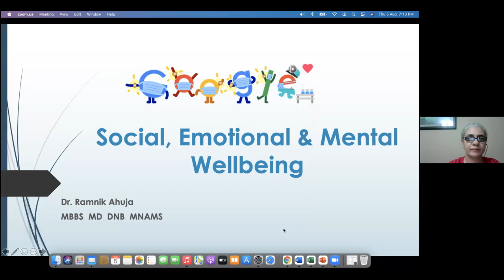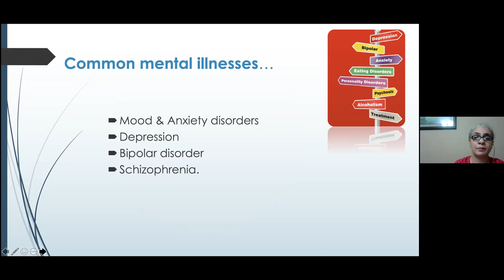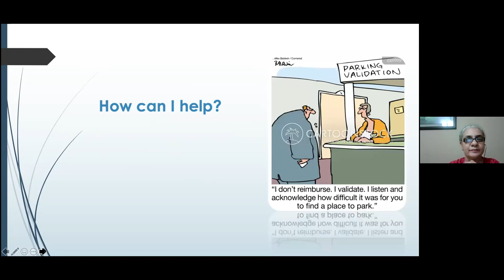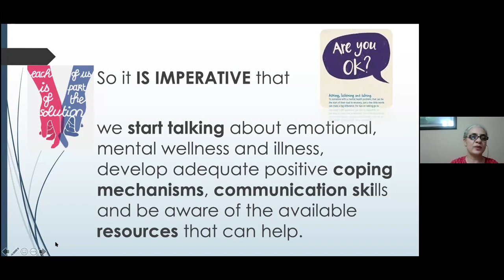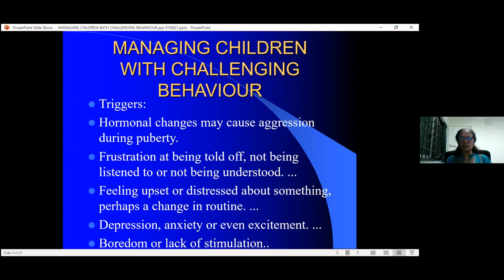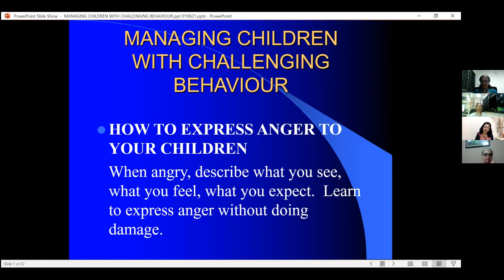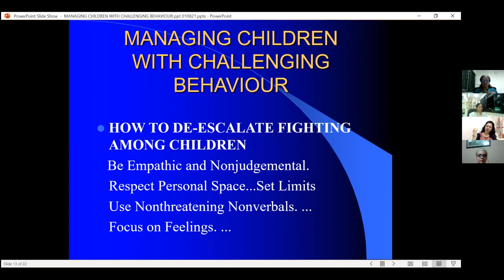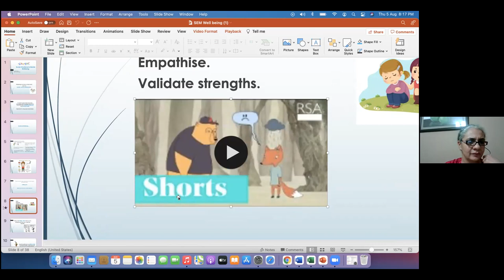Social, Mental and Emotional Well Being